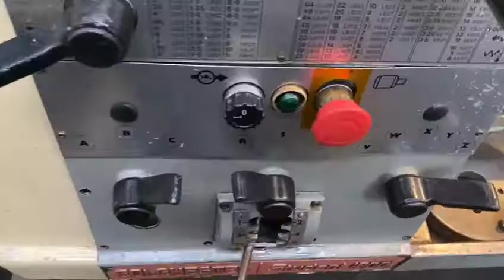Colchester Student 1800 Straight Bed Lathe [Lot 12]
Colchester Student 1800 Straight Bed Lathe

Height of Centres (mm) 165
Swing Over Bed (mm) 335
Swing Over Cross Slide (mm) 210
Center Distance (mm) 165
Main Drive Power (KW/V/Hz) 415v
Spindle Bore (mm) 40
Turning Length (mm) 635
Total Travel of Cross Slide (mm) 210
Total travel of tailstock Barrel (mm) 145
Number of Spindle Speeds 16
Spindle Turning Speed Range 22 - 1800 rpm
Feeds - Longitudinal Yes
Feeds - Cross Yes
Spindle Node Mounting 4” D1 Camlock
Taper in Tailstock No.3 Morse
3hp Motor

Includes
3 Quick Change Tool Holders
8 inch 3 Jaw Chuck
4 Jaw Chuck Pratt Bernerd Colchester 250mm Diameter,
Tailstock with Live Center

Machine Dimensions 150cm x 80cm x 130cm h
Weight 790kg